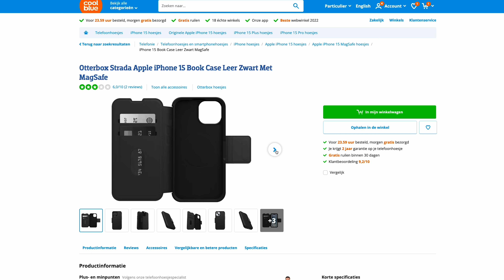Een telefoon hoesje kiezen voor je nieuwe iPhone!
Een nieuw hoesje kiezen om je iPhone te beschermen? In deze video legt Cheima je uit waar je het beste uit kan kiezen. Zo maak jij de juiste keuze!

Je iPhone inruilen?